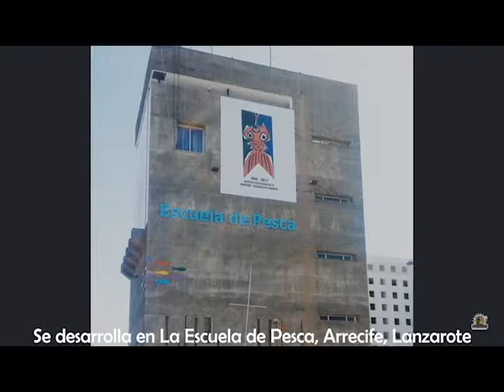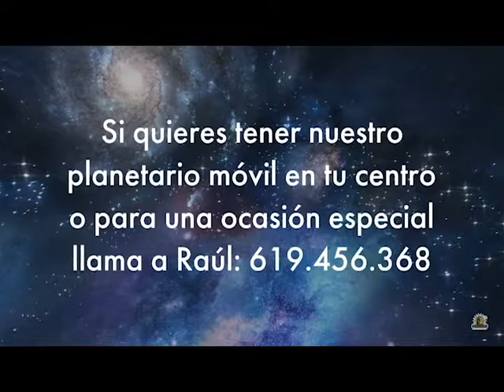Lanzarote Planetarium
Take a look inside the fixed and mobile planetariums of Lanzarote run

Acude al planetario fijo y móvil de Lanzarote.